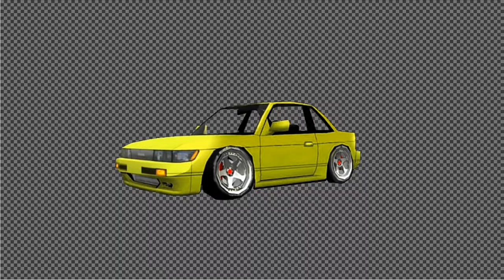FR LEGENDS_ EDIT in IbisPaintX App